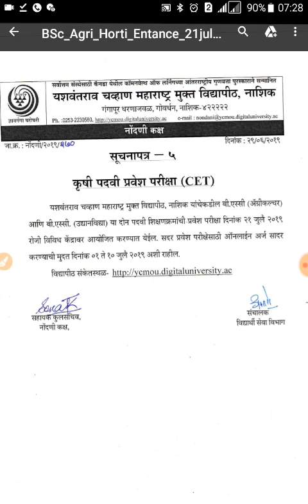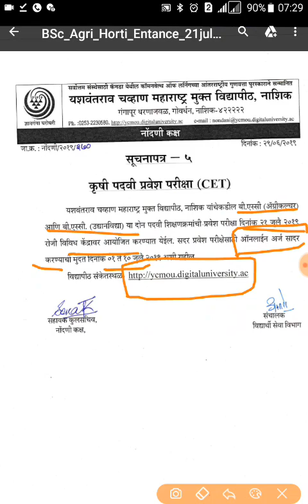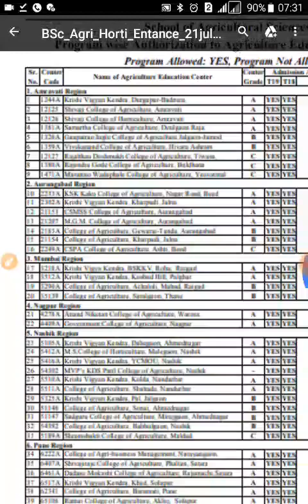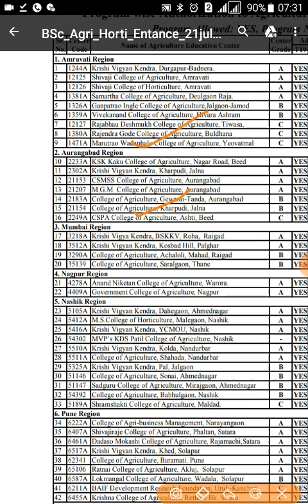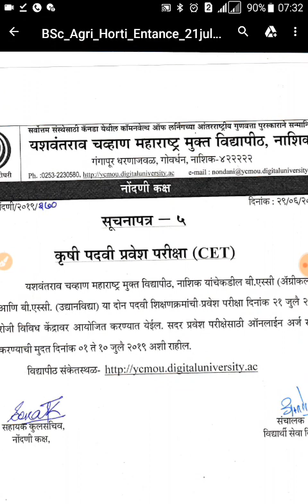कृषी पदवी प्रवेश परीक्षा【CET】2019//bsc agriculture//bsc horticulture admission 2019//CET entrance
B.Sc. agriculture admission 2019//bsc agriculture//bsc horticulture admission 2019//CET date center counseling councelling before admission